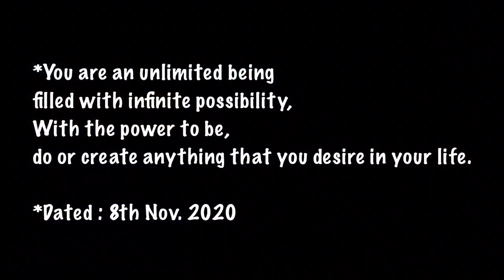NAMKILA TOP TO WAKHA | DOWNHILL CYCLING 🚴‍♀️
8th November 2020
*Downhill Kargil Presents 🚵🏼‍♀️
“Namkila Top to Wakha 8KM Downhill Cycling Trail”

*You guys can follow my travel updates at
*Instagram as: